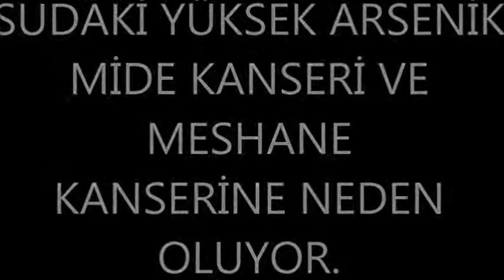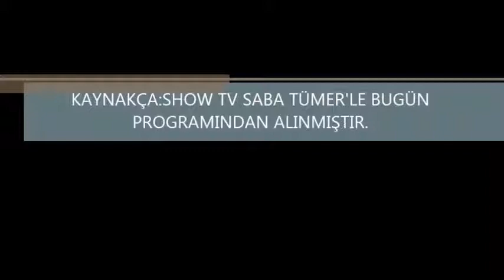Erkan Topuz Saba Tümer